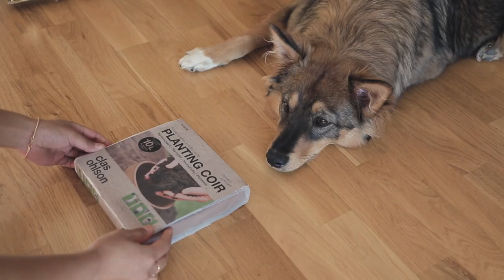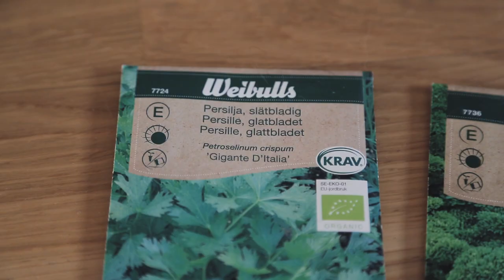Madagascar Student's Wholesome Day in Sweden | Volunteering, Indoor Gardening | Everyday Sounds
Captions/Subtitles available in the settings 🤗.

Hello, Cookies 😃☀️!
Today I am taking you along during Easter. I have been volunteering to feed homeless people since the beginning of 2019. It happens a few Saturdays a year and also during special occasions like Easter, Christmas...etc. This time I helped in the kitchen, sometimes I am in the serving team. It depends on where I am needed 🤗.  I absolutely love doing it. At the moment, I cannot afford to donate to organizations and rescue groups as much as I would like to but at least I can offer my time and positive energy 🌈🌻.
Sustainability and financial wisdom have also become more important to me, so I take in rescue/abandoned plants for free to save money and shop everything interior design secondhand.
It is such a great feeling to see almost dried up, yellow-leaved, neglected plants, sprout new leaves and new branches. They can teach us a lot about resilience and patience 🌱. And also to actually look up how to take care of plants instead of just guessing around 😅.

Hugs 🦊